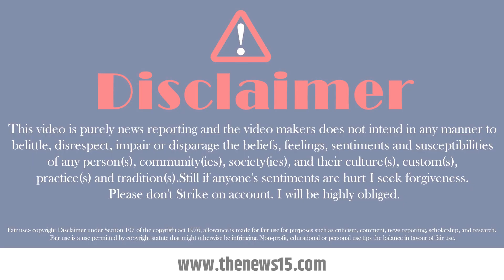Kejriwal की Free Ki Revdi पर Rohini के लोग भड़के | MCD Election | Dilli ki samsya | The News15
mcd election
mcd election 2022
mcd election 2022 exit poll latest
mcd election 2022 opinion poll latest